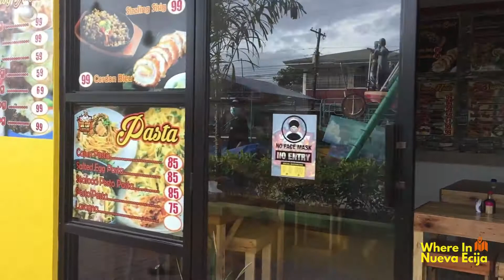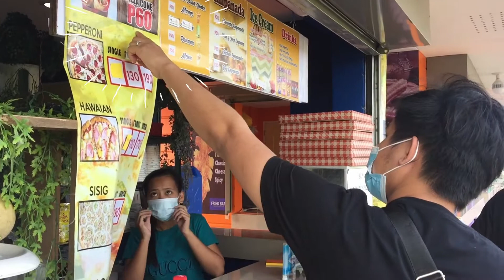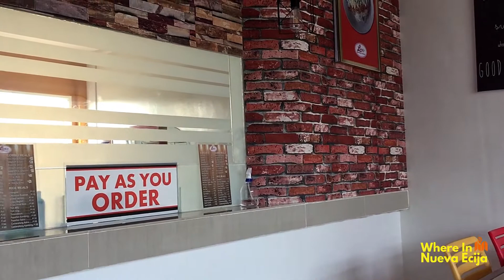Tara Let's Eat sa Cabiao Floating Market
Tara at Mag Food Trip sa Cabiao Floating Market, Madaming choices ng pagkain at magandang view ng Mount Arayat